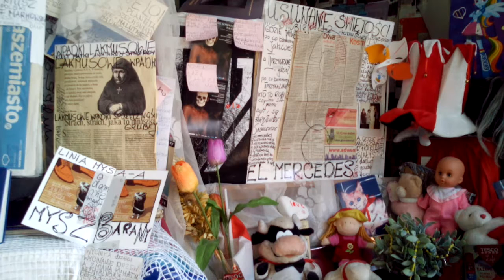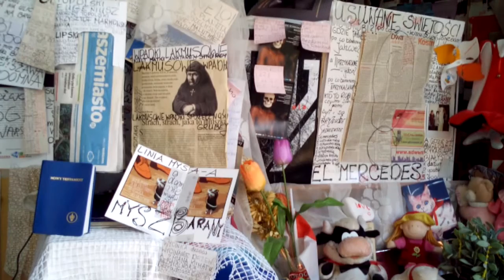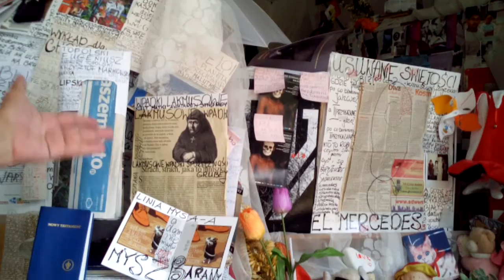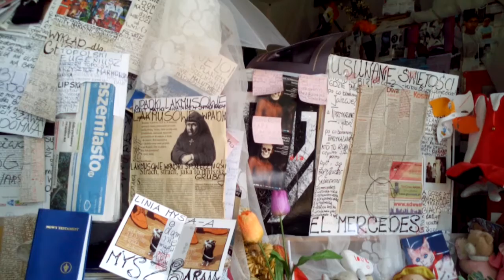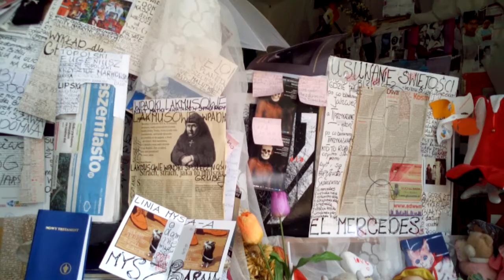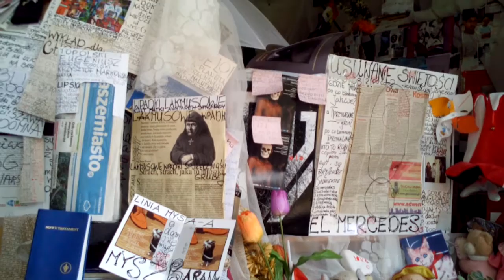DAMY RADĘ,GDY MAZUR ZA DORADZANIE NA STRONĘ PEPICZKÓW PRZEPĘDZIMY I PO LICHWIE!!!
NOWOŚCII//NOWOŚCII//MAKRYNA MIECZYSŁAWSKA JECHAŁA PEWNIE DO SAMEGO RZYMU NA DOBRYM WOZIE. ,NIESIONA PRZEZ BARDZO WIELU MURZYNÓW DIABŁA//-CZY MAKRYNA JECHAŁA DO PAPIEŻA Z MISJA JAKĄŚ,CZY GŁOSIŁA PO DRODZE DO RZYMO--ŁACINY PRAWDĘ Z PISMA ŚWIĘTEGO BIBLII?Z PEWNOŚCIĄ,-NIE!EDUKACJA W RADIU CONCHITA EXTRA,TO COŚ BARDZO ZNANEGO,ŻE LUDZIE WIEDZĄ IŻ KAŻDY NAUCZYCIEL .TEŻ NAWET MUSI SIĘ DOKSZTAŁCAĆ!/CHCIAŁ,CZY,-NIE,TO I TAK DOŚWIADCZENIE CZYNI MISTRZA!NAWET,GDY NAUCZYSZ SIĘ KILKU JĘZYKÓW OBCYCH DOBRZE JEST,ABYŚ DALEJ UCZYŁ TEŻ KOGOŚ INNEGO,ABY SIĘ ZAPRAWIĆ W BOJU!//PIERWSI CHRZEŚCIJANIE,GDY SZLI GŁOSIĆ DWÓJKAMI,BO JEZUS 72-U WYSŁAŁ PO DWU,ABY SZLI OD DRZWI DO DRZWI//-WTEDY OWI CHRZEŚCIJANIE ZAPRAWIALI SIĘ W BOJU O WIARĘ!!!//SZATAN NIE ŚPI I PRAKTYCZNIE DIABEŁ ZAWSZE DZIAŁA,ŻE CIĘŻKO BARDZO BYŁO UTRZYMAĆ SIĘ PIERWSZYM CHRZEŚCIJANOM W WIERZE ZE WZGLĘDU NA PRZEŚLADOWANIA CHOĆBY//-NATOMIAST ŻYDOM TEŻ BYŁO W OGÓLE NAWET I PRAWDĘ POZNAĆ O CHRYSTUSIE,GDY SAMI SOBIE NABRUŹDZILI I CHRYSTUS BYŁ NOWOŚCIĄ DLA NICH,CHOĆ NIE MUSIAŁ JEZUS CHRYSTUS BYĆ NOWOŚCIĄ ZE WZGLĘDU NA 312 PROROCTW,KTÓRE SIĘ NA NIM SPEŁNIAŁY!/-BADAJCIE PISMA,CZY TAK SIĘ RZECZY MAJĄ,-BIBLIA!!!//GŁOSILI WIĘC ZE WZGLĘDU NA WYDANIE ŚWIADECTWA O CHRYSTUSIE I SAMI SIĘ W WIERZE WZMACNIALI//APOSTOŁ PAWEŁ ZABRAŁ DO GŁOSZENIA NAWET MŁODEGO TYMOTEUSZA/-DOBRZE ZROBIŁ!!!//WIEDZA Z PISM WZRASTAŁA/-WIARA TEŻ WZRASTAŁA//-TAK WSPANIALE WYKSZTAŁCENI ŚWIADKOWIE JEZUSA CHRYSTUSA/-ŚWIADKOWIE JAHWE/-ŚWIADKOWIE BOŻY NIE POTRZEBOWALI W KONSEKWENCJI WZRASTANIA W WIERZE UPEWNIENIA W POSTACI CUDÓW DLA POPARCIA,ŻE SA NA DOBREJ DRODZE,BO DUCH JAHWE I TA CIĄGLE ICH WSPIERAŁ W DZIAŁALNOŚCI GŁOSZENIA EWANGELII O CHRYSTUSIE CO DO NADCHODZĄCEGO KRÓLESTWA JEGO!!!PSALM 110 MÓWI PROROCZO WŁAŚNIE,ŻE JAHWE DAŁ MU PANOWANIE I WŁADZĘ NAD ZIEMIĄ/ CZY CHCESZ TERAZ PRZYŁĄCZYĆ SIĘ DO ZBORU,KTÓRY GŁOSI,AŻ DO SAMIUTKIEGO KOŃCA TEGO ZŁEGO SYSTEMU RZECZY?,-ZAPRASZAM/-ZAPRASZAMY PAŃSTWA BARDZO SERDECZNIE SIĘ PRZEKONAĆ,ŻE W ISTOCIE SKORO BIBLIA JEST SPÓJNA LOGICZNIE,TO NIE MA INNEJ DROGI ZBAWIENIA,JAK TA,DROGA BOŻA DROGA:NIE W LEWO,NI W PRAWO NIE ZBACZAJ JUŻ Z NIEJ!!!/CZASEM TRZEBA PRZEJŚĆ PRYSZNIC OŻYWCZYCH WÓD PŁYNĄCYCH ZE SŁOWA BOŻEGO:HEJ PRAGNĄCY,PRZYJDŹCIE TU,-WODĘ ŻYCIA DARMO PIĆ. !/-ZAPRASZAMY!!/-JESZCZE NIGDY NIE BYŁO TAK DOBRZE ,JAK TERAZ W XXI WIEKU,ŻE PRAWDY BIBLIJNE MOŻNA POZNAWAĆ W INTERNECIE,A POTEM MOŻNA PRZEKAZYWAĆ DALEJ JAKO ŚWIADKOWIE POWTARZAJĄC RANO,W POŁUDNIE,WIECZOREM,CZY NAWET IW NOCY! GDZIE NIE MA MIŁOŚCI,TO ŻADNA WIEDZA NIE MA WARTOŚCI//PUSTE I PRÓŻNE SŁOWA U LOCH NA ROZRODZIE 500+!!! PAŃSTWO DA//SPANIE ZA DARMO NAUKA ZA DARMO WSZYSTKO ZA DARMO,GDY LIDKA MUSIAŁA ODPRACOWAĆ KIEDYŚ,A DZIADUKI CHCĄ I CHCĄ//! DZIKA REPRYWATYZACJA MIESZKAŃ!/ZŁODZIEJE MIESZKAŃ//AFERA W WARSZAWIE!CWANIAKI MUSZĄ SPORO SIĘ UCZYĆ,ABY NABRAĆ KOGOŚ? TAK!!